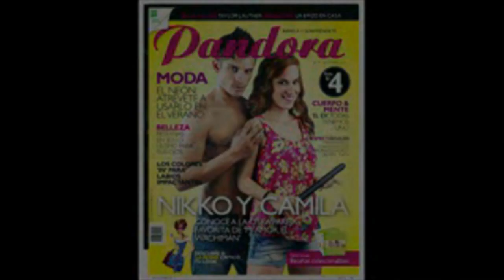Nikko Ponce y Camila Zavala - Revista Pandora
Tristán y Ximena, los coprotagonistas de "Mi amor, el wachimán" No se olviden votar por la serie como "MEJOR PRODUCCIÓN LOCAL"